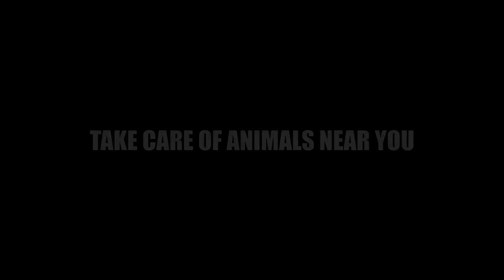I SAVED A DOG!!!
Summer is here again . Please take care of animals near you , place water to drink .